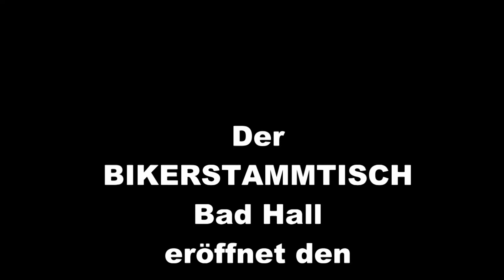Bikerstammtisch Bad Hall - Eröffnung des St. Gotthard Paß 2013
Auf der Rückreise von den Pyrenäen kommen wir zufällig zur Eröffnung des St. Gotthard Paß. Wir sind die absolut Ersten, die ihn 2013 befahren dürfen! Danke dem Schweizer TV Sender SRF1 für die schöne Doku!